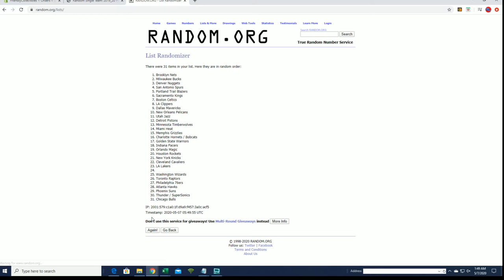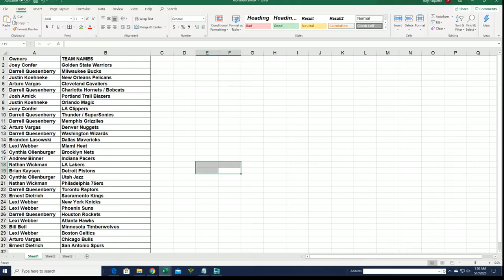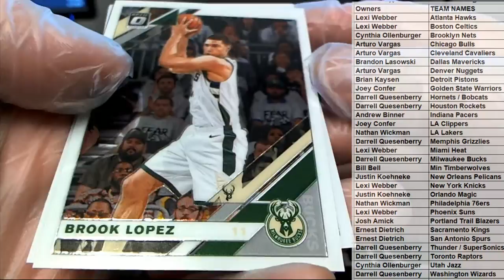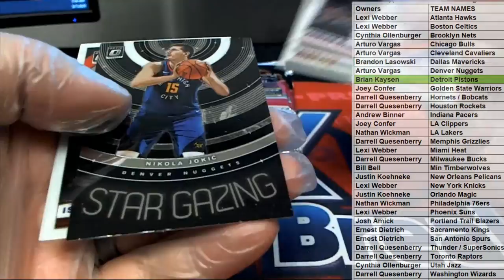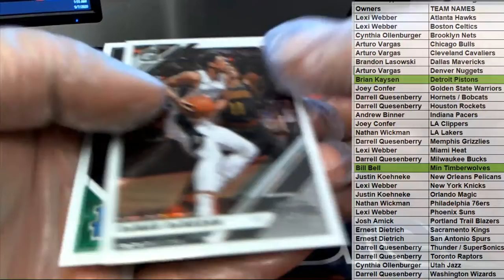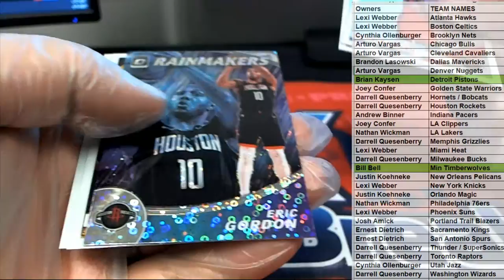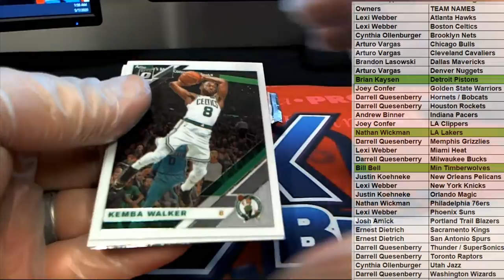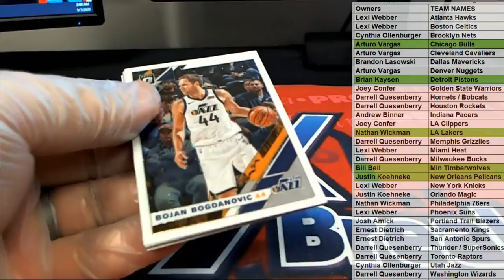2019 20 Panini Donruss Optic Basketball Fast Break Box ID 1920FASTBASK203